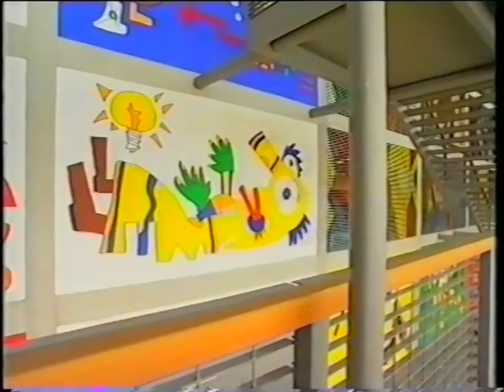Michael Fischer-Art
Wer ist Michael Fischer-Art? "Ich hatte ein Riesen Schwein, weil der Bau-Boom kam..." Ein 6-minütiges Portrait des Künstlers aus Leipzig (von 2000). Viel Spaß und danke Michael!